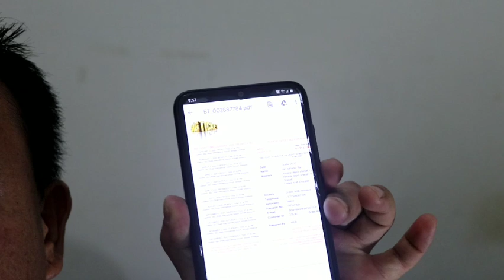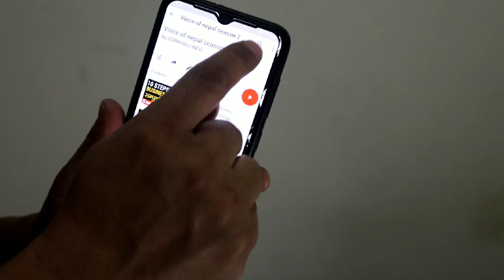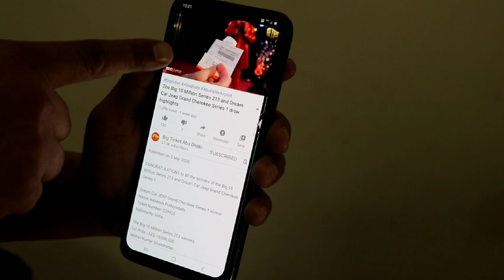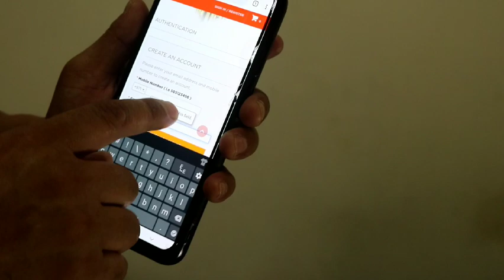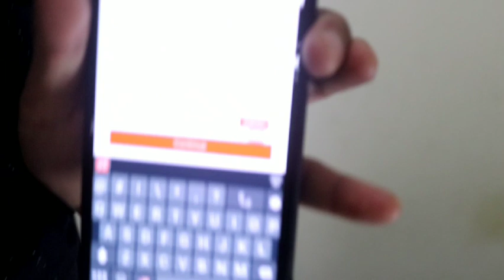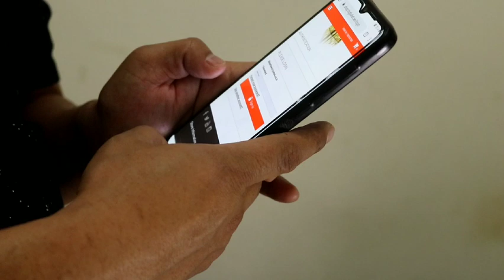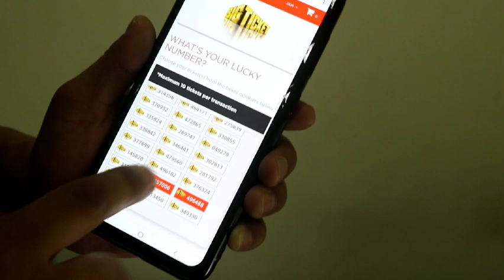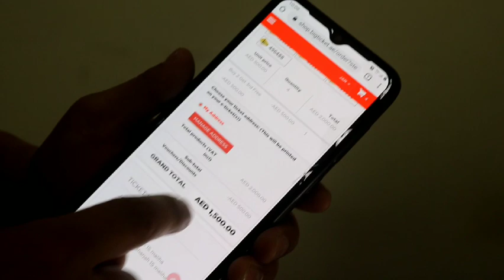Big Ticket Buy 2 get 2 ticket free for 2 days offer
The video is about big ticket updates.

FB jann rai diyam